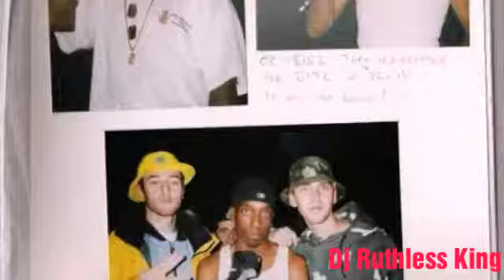Big L x 2pac x Eazy E Till We Die (Dj Ruthless King) Remix